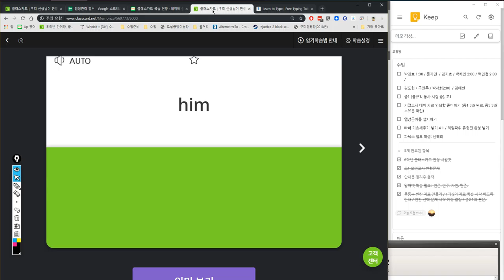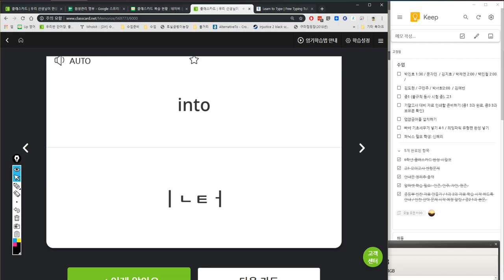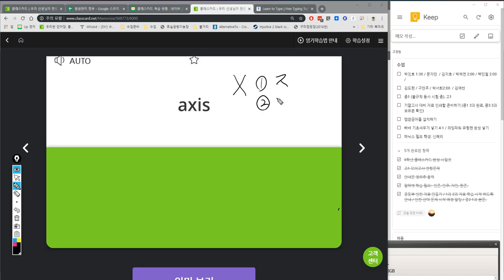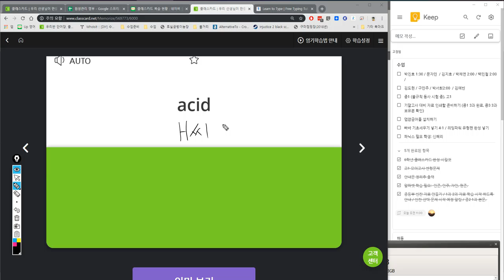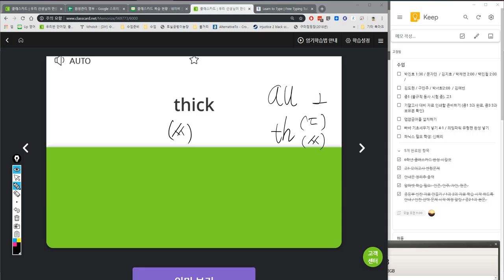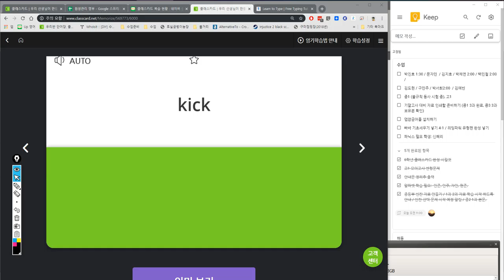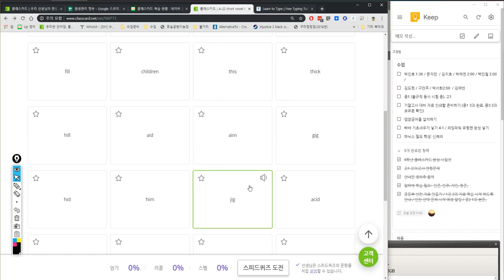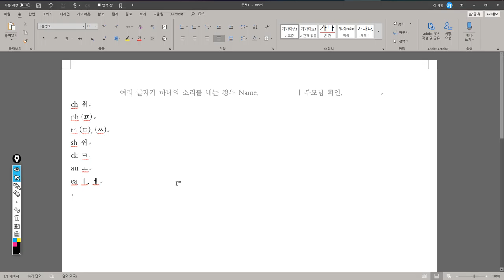문자민 2019 05 15 15 17 40 453